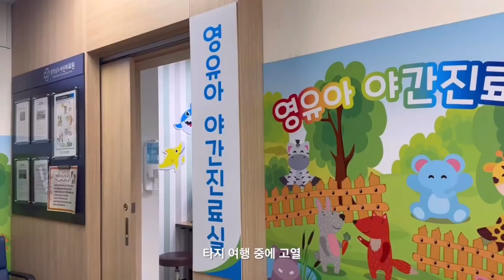재업) 6개월 아기 고열, 첫니 나는 시기, 초기 이유식, 아동 병원 입원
6개월 아기 기록 vlog :)